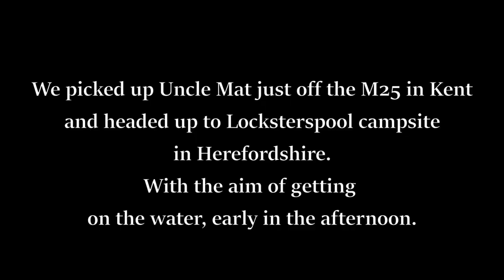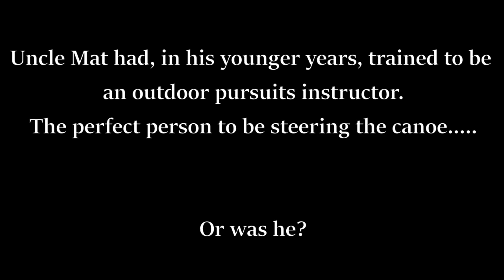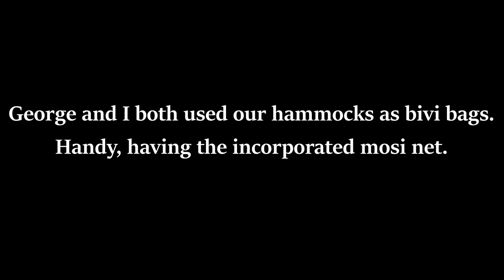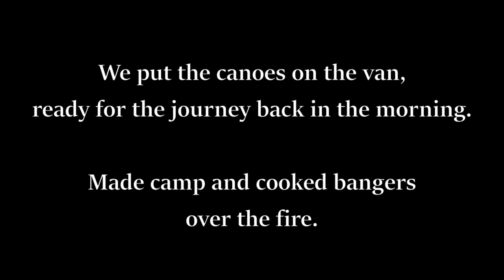Carry on down the Wye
George and I picked up Uncle Mat and off we went to the Welsh Borders, for a 3 day canoe trip down the Wye. We took the sit on kayak, as well as the canoe, so we could rotate who paddled what. We stayed along the route at a couple of campsites, which offered riverside access and the ability to have open fires.